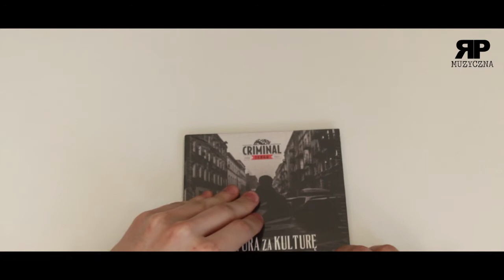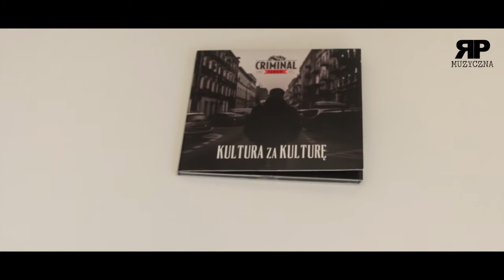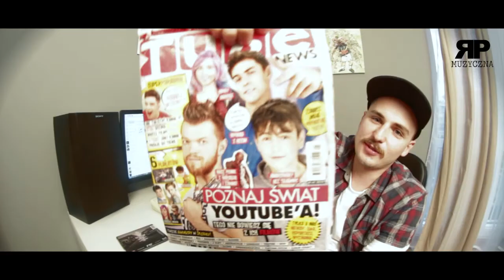RP Recenzja: Criminal Tango - Kultura za Kulturę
Krótka recenzja albumu Kultura za Kulturę warszawskiej kapeli Criminal Tango (wyd. Fonografika).